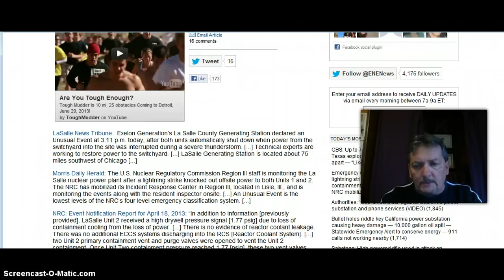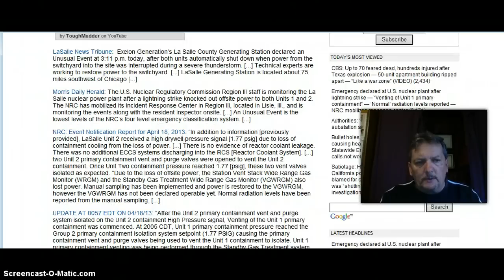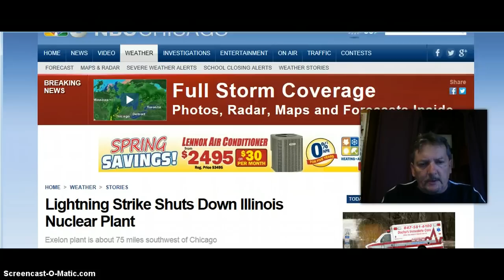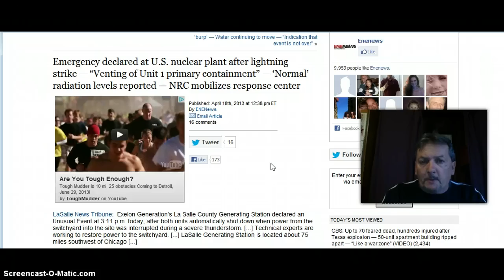Emergency Declared At U.S. Nuclear Plant ILL, After Lightning Strike!